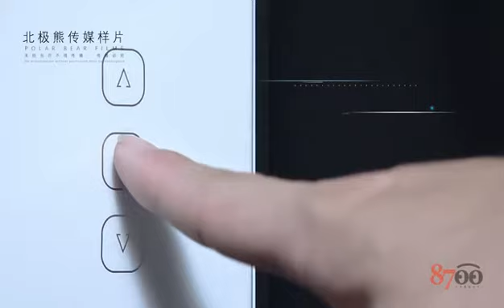上林电机 智能内置开窗电机